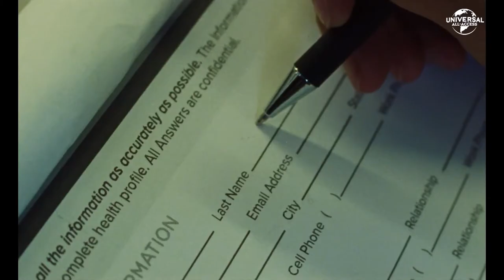Blue Bayou (Justin Chon, Alicia Vikander) | Trying to Provide For His Family | Extended Preview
Own it Now on Digital, Blu-ray & DVD

From award-winning writer/director Justin Chon and inspired by true events, Blue Bayou is the moving and timely story of a uniquely American family fighting for their future. Antonio LeBlanc (Chon), a Korean adoptee raised in a small town in the Louisiana bayou, is married to the love of his life Kathy (Alicia Vikander) and stepdad to their beloved daughter Jessie. Struggling to make a better life for his family, he must confront the ghosts of his past when he discovers that he could be deported from the only country he has ever called home.